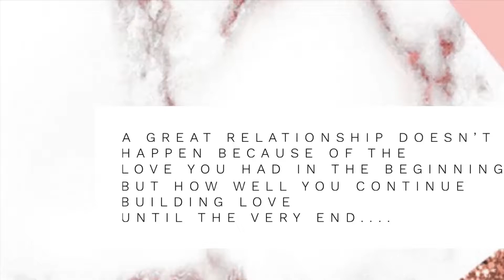Walking away from a TOXIC RELATIONSHIP & saying GOODBYE TO TOXIC PEOPLE!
Good Morning Lovelies,

As a life coach, in this video I provide you guys with some tips on walking away from toxic relationship. It is so important to love yourself enough to give yourself the best possible life ever & every beautiful thing life has to offer.

The possibilities for your life are endless so just know you are not alone & I am wishing you all the strength and happiness for your future.

Mia xo